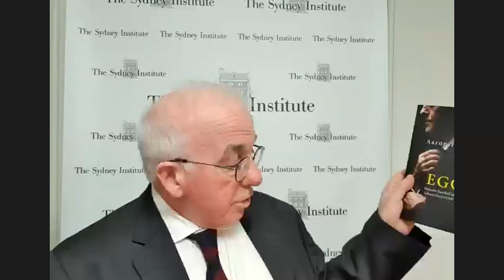Aaron Patrick - Malcolm Turnbull & The Liberal Party's Civil War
Aaron Patrick joins Gerard Henderson & The Sydney Institute members.

Recorded 8/8/22

0:00 Intro
1:04 Aaron Patrick
13:00 Q&A